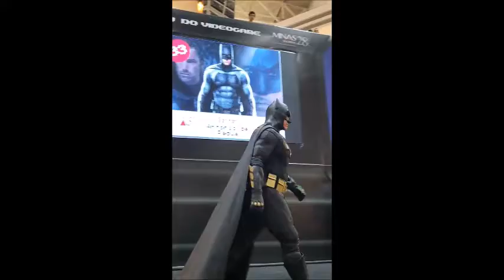Museu do Vídeogame Itinerante em BH-MG - Cobertura Completa (Cosplay)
não pense que o museu é só consoles, lá também teve atrações para cosplayers.

assistam o vídeo e verão!